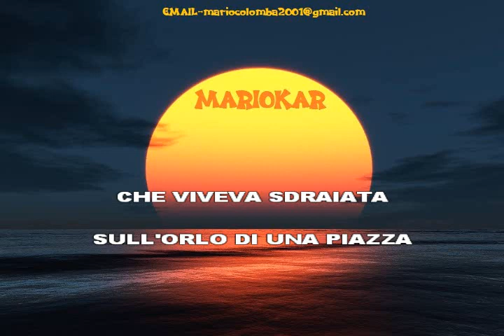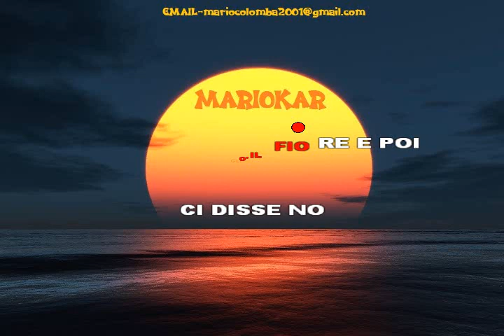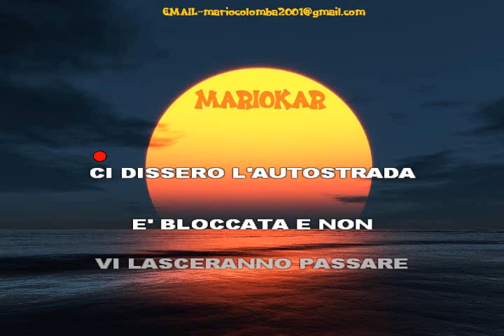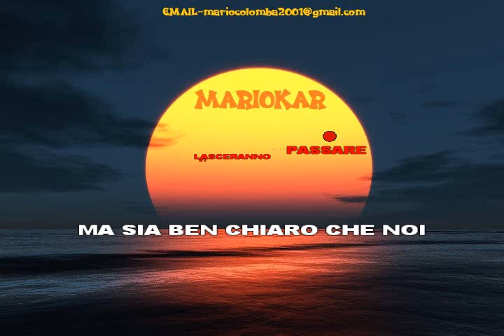Antonello Venditti Bomba o non bomba karaoke